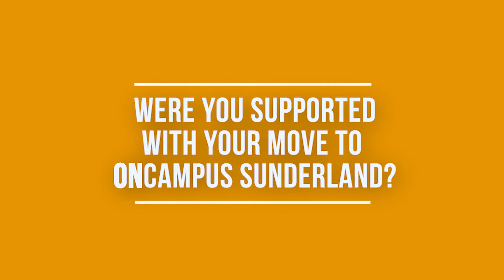ONCAMPUS Sunderland Student Testimonial - Ramesh UFP Life Sciences